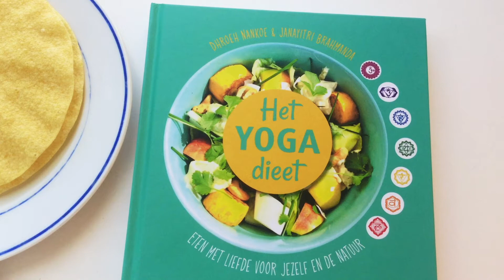Vegan & Sattvic cooking inspiration Easy curry